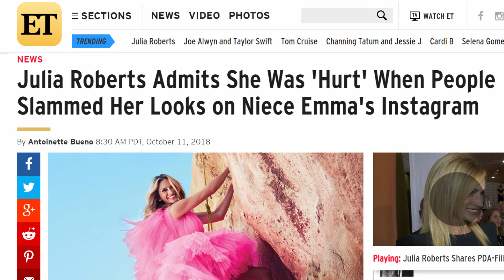Julia Roberts blames unflattering photo on ageism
No.  You don't look 50.  You look like Ernest.  And no one has to tell you an unflattering photo looks great to spare your feelings.  JUST DON'T FUCKING POST IT.  Stop acting like people owe you white lies because you're so delicate and just don't post something unflattering in the first place.   Be judicious.  Be mature.  I know, what am I even saying?..